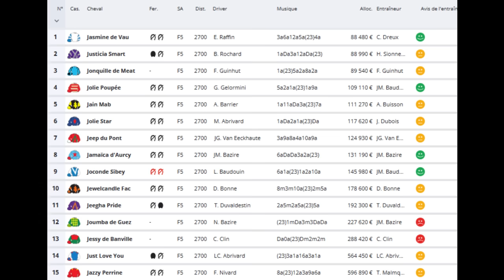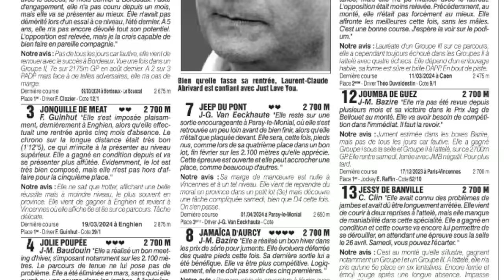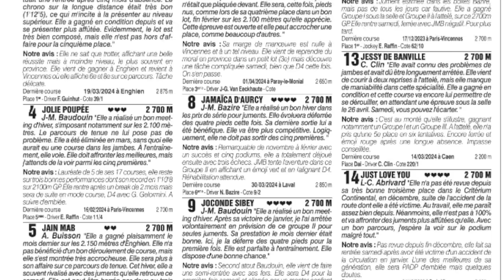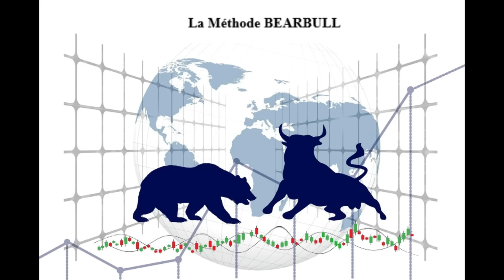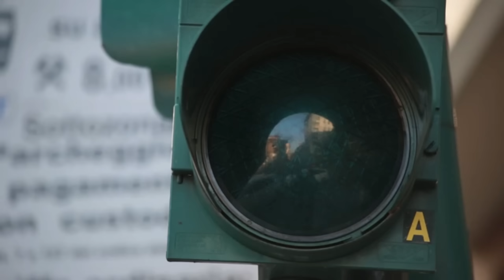Analyse et pronostic du quinté du jour à Vincennes (13/04)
➡️ Le 1er février 2024, j'ai commencé sur YouTube mes sélections en 8 chevaux sur les quintés de trot. Voici mes résultats en toute transparence :
📈 10 quintés, 13 quartés et 19 tiercés en 34 courses de trot.

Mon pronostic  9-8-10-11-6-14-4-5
NP :15

Le tuyau, c'est ma vision de turfiste sur un cheval que j'ai repéré.
Le chocolat, c'est un cheval qui offre les meilleures garanties pour faire l'arrivée.
Le piment, c'est un cheval pas "sur" du tout mais spéculatif, pour pimenter les rapports.
Les chevaux de la méthode bearbull sont issus de la data, de données concordantes et positives.

Bonne vidéo :)

Les jeux d'argent et de hasard peuvent être dangereux : pertes d'argent, conflits familiaux, addiction, ... Toutes les infos sur joueurs-info-service.fr – appel non surtaxé).